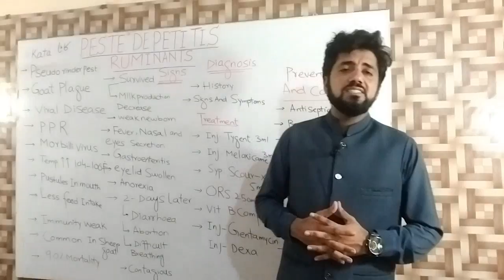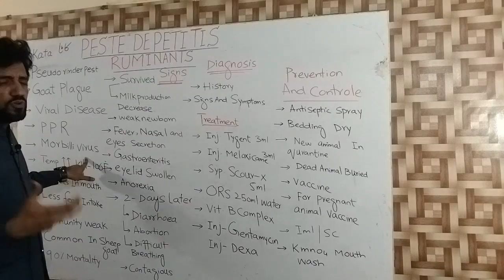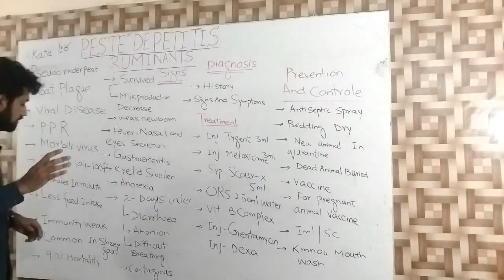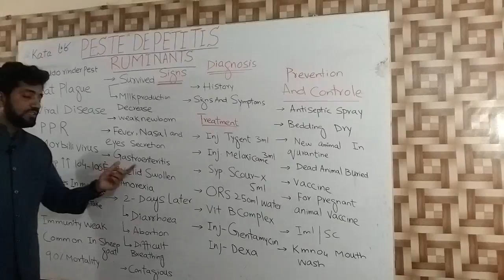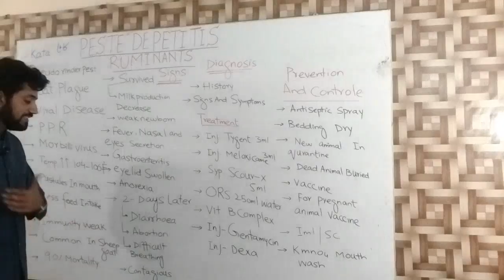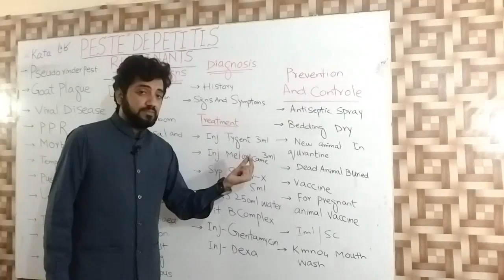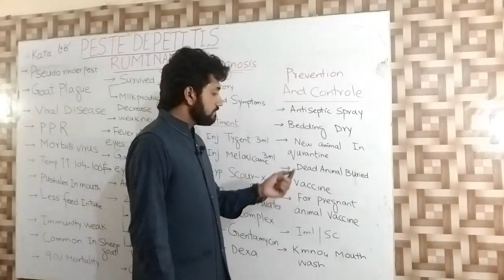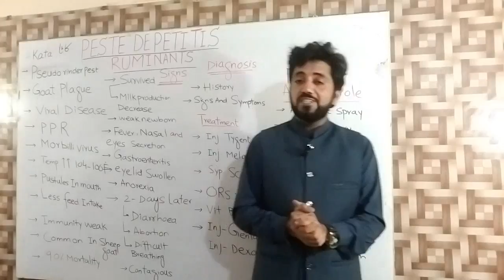PESTE DEPETITIS RUMINANT||PSEUDO RINDERPEST||GOAT PLAGUE||KAATA||IN SHEEP 'GOAT BY DR RIZWAN JAMAL